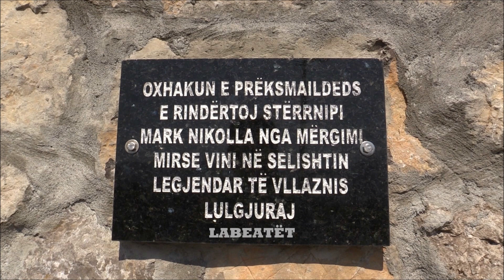Ekspeditë në Selishtë (GRUDË)- Trailer full HD - Mars 2019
Komuna e Tuzit - Malesi e Madhe